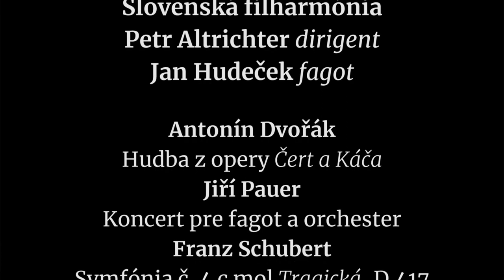Slovenská filharmónia pozýva na koncert Online 29. januára 2021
Jan Hudeček, fagotista orchestra Národného divadla v Prahe vás pozýva na ONLINE koncert 29. januára 2021, 19.00
Digitálna koncertná sieň Slovenskej filharmónie
Záznam koncertu si môžete pozrieť tu:

účinkujú:
Slovenská filharmónia
Petr Altrichter, dirigent
Jan Hudeček, fagot

program:
Antonín Dvořák: Hudba z opery Čert a Káča
Jiří Pauer: Koncert pre fagot a orchester
Franz Schubert: Symfónia č. 4 c mol Tragická, D.417